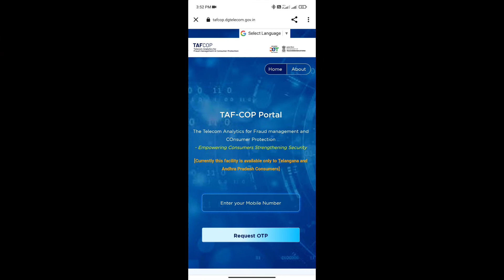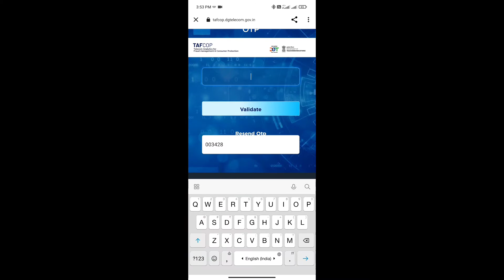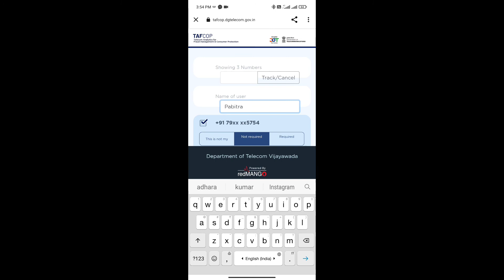Apne Naam Par Kitni Sim Hai Kaise Check Kare| Tafcop Portal